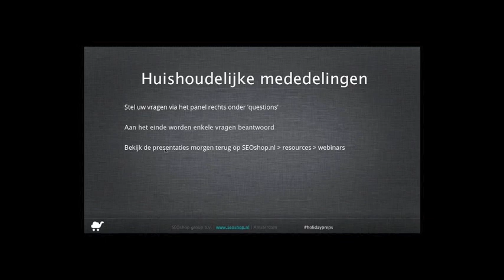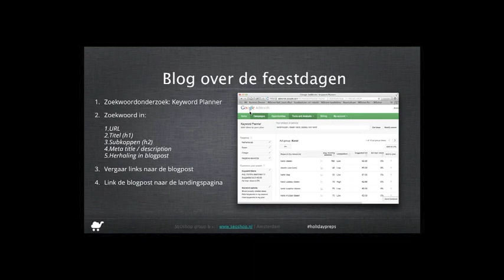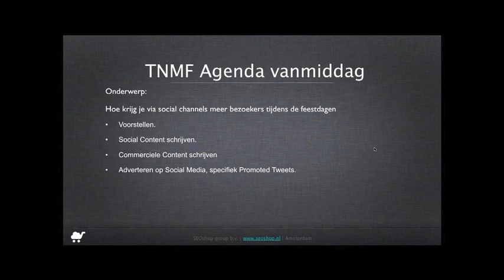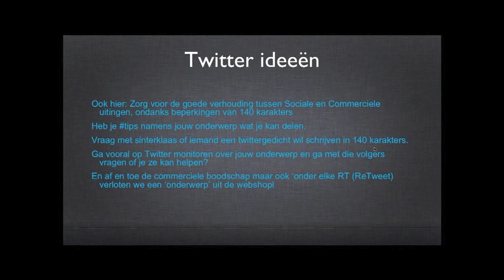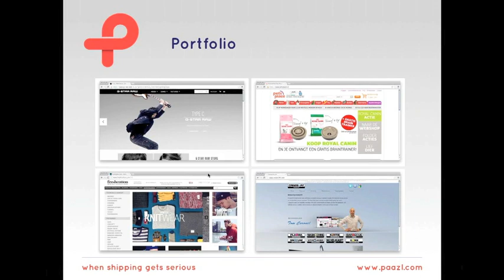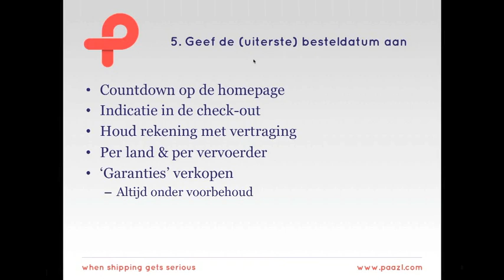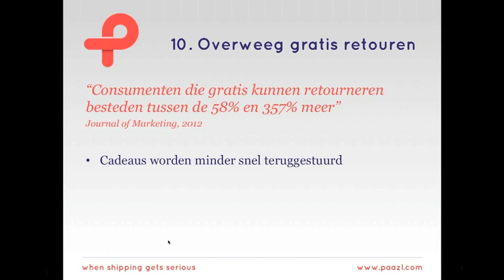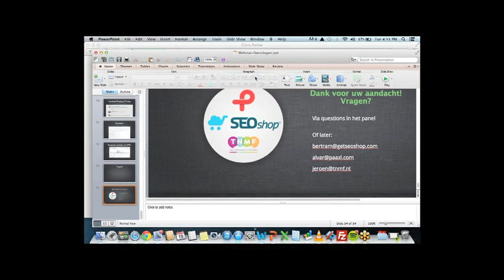Webinar feestdagen: Hoe realiseert en beheert u 1000+ orders per maand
Om uw webwinkel volledig 'feestdagen proof' te maken organiseerden SEOshop, Paazl en The New Media Factory de webinar 'De feestdagen: Hoe realiseert en beheert u 1000+ orders per maand'.